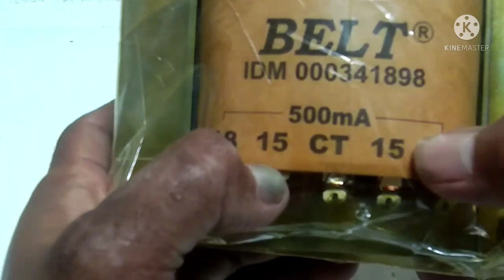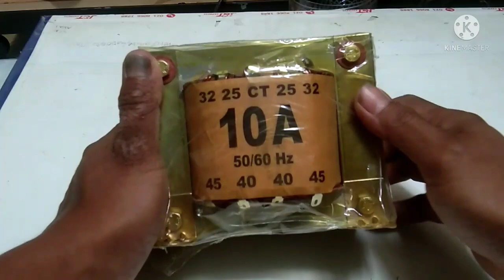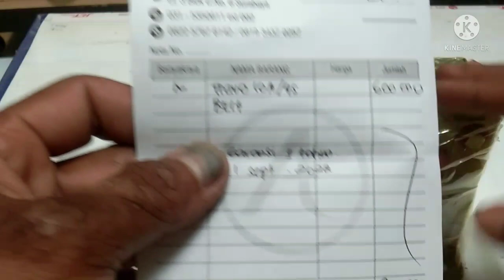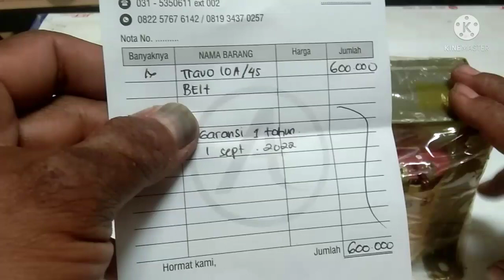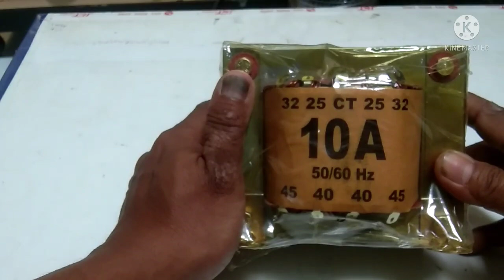TRAFO 10 AMPER CT 45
Harga trafo BELT

Vidio di upload tgl 03 september 2021